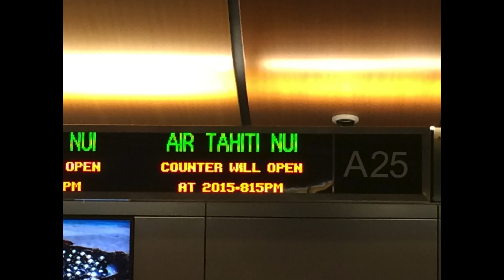BORA BORA - Paradise Vacation | Intercontinental Le Moana Resort 🌴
Bora Bora, paradise vacation Intercontinental Le Moana resort was a Paradise vacation. We had been planning this trip and watching all the videos with hopes that our experience would be just as exciting and memorable.  We stayed at Intercontinental Le Moana Resort. Well it was and we absolutely loved it!!  I tried my best to capture the feeling that we had during our 10 day stay.  Snorkel dives, StingRay feedings, black tip reef sharks, kayaking, beautiful coral fish, even a moray eel nesting under our overwater bungalow. It was AMAZING to wake up to the gentle waves under our room. The food was outstanding and the shows were incredible!! We cant wait to make our way back and visit more islands!

Song: Anywhere
Artist: Ikson

⏰ TIME STAMPS
00:00 Introduction
00:13 Boarding Tickets
00:26 Welcome to Tahiti
00:43 Boarding flight / scenic views
01:28 Arriving by boat to Intercontinental resort
01:49 welcome drinks
02:00 Room tour
02:26 Views of Bora Bora
02:40 Our first sunset in Bora Bora
03:02 Borat ride out to shark dive
03:22 The sharks are here
04:23 Snorkel
04:44 Swimming with stingrays
06:45 Handfeeding fish
07:20 Heading up to the mountains where cannons still remain
08:33 Jets ski time
09:32 Back at our overwater bungalow
10:33 Yellow eel under our bungalow
10:56 polynesian show
11:23 Morning pictures and breakfast
12:12 Afternoon and dinner on another resort
12:33 Feeding tropical fish
13:17 kayaking from the resort
14:18 Intercontinental polynesian show
15:42 Outro watch more videos

Take advantage of the mesmerizing drone shots capturing the beauty of this tropical haven.

This video concerns Bora Bora  Paradise Vacation:

Video Title: Exclusive Maldives Private Island Tour: Ultimate Luxury Experience! | blessed4life

✅  Other Videos You Might Be Interested In Watching:

👉 Full Tour Of Atlantis The Royal Dubai: See Why It's Dubai's Top Luxury Hotel - 4K | blessed4life

✅  About blessed4life.

This channel is about traveling to beautiful locations around the world. I do my best to show you the rooms, amenities, resort grounds, beaches, and delicious food. Occasionally, I include flight reviews that got us there.

So, pack your bags, grab your camera, and join us on an unforgettable journey

© blessed4life